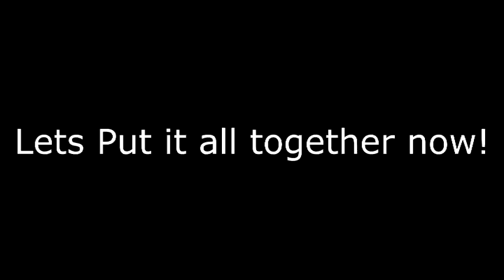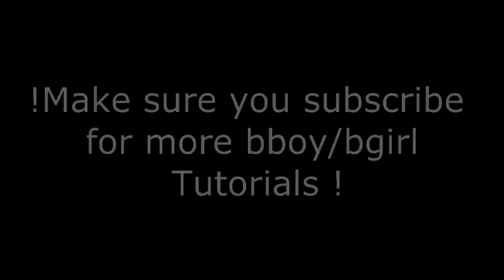LOZ Tutorial: How to do the flare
Bboy Soapy from the Legendary Lionz Of Zion Crew shows you a step by step guide on how to do the flare .